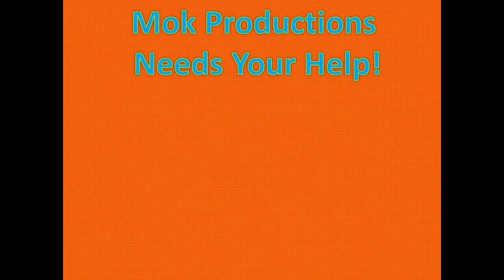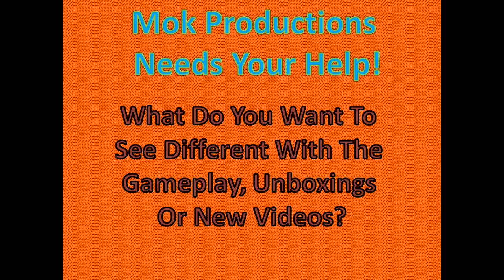Skylanders: Superchargers: News Update #14: New Skylanders Figures & Artwork!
Here is another News Update containing some super duper exciting information about the brand new: Skylanders: Superchargers.
This update contains information for both Skylanders: Superchargers & Skylanders: Battlecast.
I discuss the different information which was announced yesterday containing to the different characters which have now been fully announced and shown off.
These characters have been discussed in previous videos and updates but I can finally show off in more detail the different figures which are going to be available. The figures which I talk about are:
Thrillipede (Life Skylander)
Buzz Wing (Life Vehicle)
Double Dare Trigger Happy (Tech Skylander)
Gold Rusher (Tech Vehicle)
Astroblast (Light Skylander)
Shield Striker (Tech Vehicle)
Splat (Magic Skylander)
Big Bubble Pop Fizz (Magic Skylander)
Lava Lance Eruptor (Fire Skylander)
Bone Bash Roller Brawl (Undead Skylander)
Splatter Splasher (Magic Vehicle)
Sun Runner (Light Vehicle)
Thump Truck (Earth Vehicle)
Soda Skimmer (Magic Vehicle)
Tomb Buggy (Undead Vehicle)

Plus Some Exclusives / Variants:
Legendary Astro Blast
Legendary Sun Runner
Legendary Bone Bash Roller Brawl
Easter Thrillipede
Nitro Soda Skimmer

And finally finishing the off the update I ask you (As a Community) to give me ideas for the game and what different videos or features you would like to be added. How long you want an intensive channel for Skylanders Superchargers. How you want the gameplay to be laid out. Plus how many videos you would like to see daily?
As always some fantastic news!. But let me know your own opinions about the different characters revealed and the different Waves the characters are going to be released soon.

This game looks amazing! The figures look amazing! The portal looks amazing!

By the way here is my Dark Spyro account if you want to follow or be linked to any of my comments

As always make sure to comment  on this video giving your own opinion about what I have discussed and what could be changed in the update videos. Plus why not mention some different ways to improve the News Updates to make them more entertaining, interesting and detailed.

Enjoy Portal Masters :)

Of course this information has come from multiple sources such as videos and websites which use the information correctly and have given people the information.